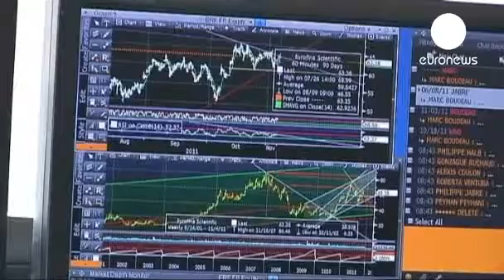Fecho dos mercados europeus: 29.07.2013